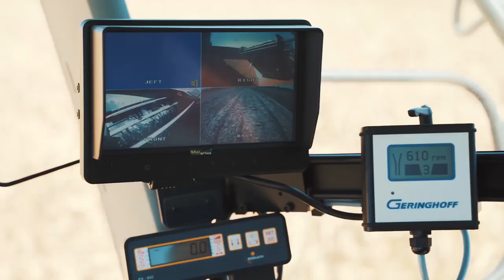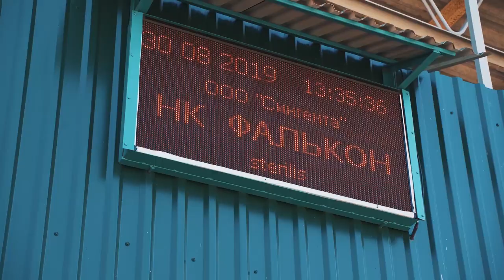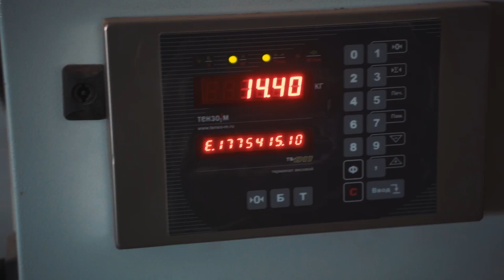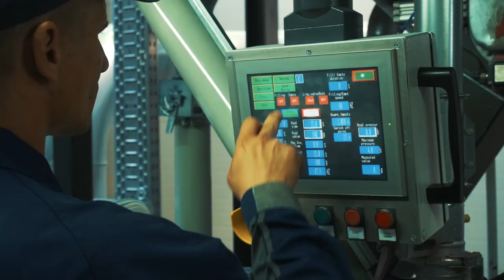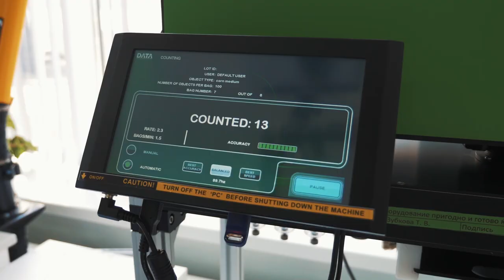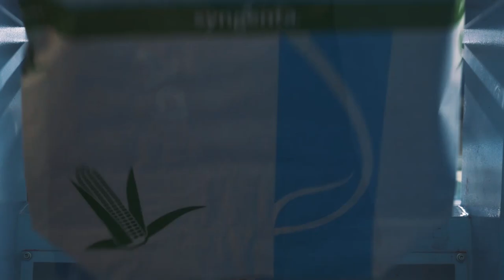Российское производство семян компании «Сингента»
С момента образования «Сингенты» в 2000 году она превратилась в одного из лидеров российского рынка в области средств защиты растений, а также одного из крупнейших поставщиков качественных семян с собственным производством.
За последние двадцать лет культура земледелия и инвестиции в высокотехнологичное производство существенно выросли. Наша селекция сыграла одну из важнейших ролей в этом приросте: каждый третий гектар подсолнечника в России засеян гибридами «Сингенты».
Вы узнаете о полном цикле производства гибридов семян подсолнечника и кукурузы, от подготовки почвы к посеву до выхода готовой продукции на рынок. Специалисты компании расскажут о высочайших стандартах качества, которые соблюдаются на протяжении всего многоэтапного и строго контролируемого процесса производства семян.

Тайм-коды:
00:00:00 -Этапы процесса производства семян
00:01:00 - подготовка почвы и соблюдение норм изоляции и сроков высева
00:01:40 - сортовая прополка кукурузы и подсолнечника
00:02:35 - опыление растений и орошение
00:04:24 - стандарты качества
00:05:04 - уборка и сушка семян
00:07:18 - калибровка
00:08:27 - обработка семян СЗР
00:09:20 - производственная лаборатория «Сингенты»
00:10:14 - упаковка семян
00:10:53 - заключение

- На данной странице вы можете ознакомиться с демоплощадками компании «Сингента», понаблюдать за развитием культур, размещенных на них, с учетом календарных сроков и с привязкой к фенологическим фазам развития растений. Агрономическая поддержка «Сингенты» работает с понедельника по пятницу с 6:00 до 21:00 (МСК).